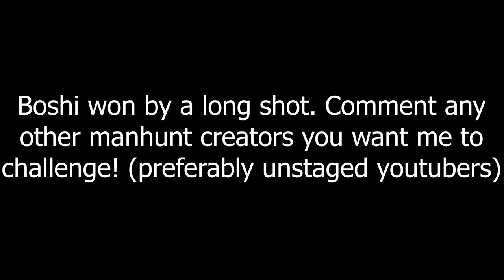Minecraft Manhunt Matchup (Ft. BoshiMatrix🇧🇷)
Minecraft Speedrunner VS Hunter / Pro ... This was absolutely INSANE AND HILARIOUS!

This is a Matchup, meaning 2 manhunts in 1 video. One where I'm a Speedrunner, and one where I'm a Hunter.

This video concept was created by Dream. I have to try to defeat the Ender Dragon while a Hunter tries to kill me.

➽ Go Find Me!
➽ Other Hunter / Runner:
Boshi (Boshimatrix_): @Boshimatrix
➽ Seeds!
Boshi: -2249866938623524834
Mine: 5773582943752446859